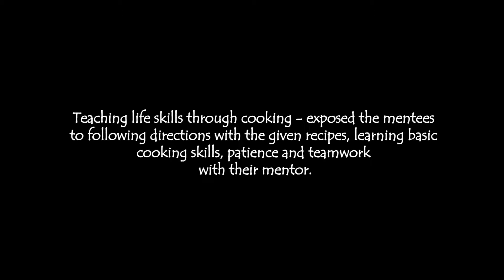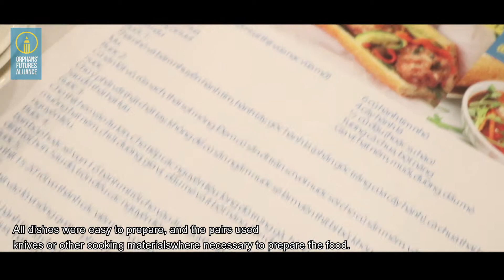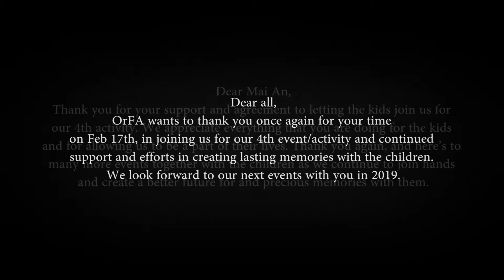Mentoring Program: Cooking Event | ORPHANS' FUTURES ALLIANCE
This is a video that we showed at OrFA's 7th Annual Empowerment through Education Party on May 7, 2019 to showcase our mentoring program.